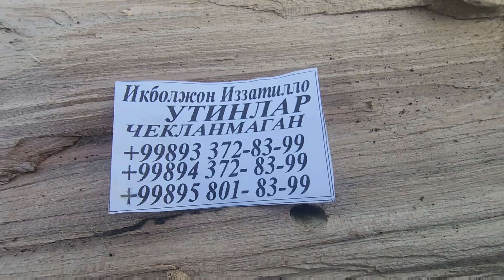O'tin bozor narxlari | Yangiqo'rg'on o'tin bozor narxlari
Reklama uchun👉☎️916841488